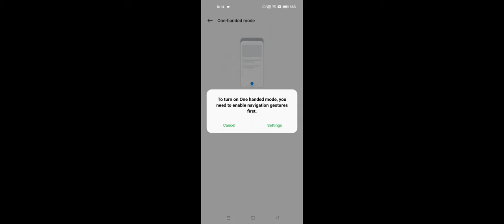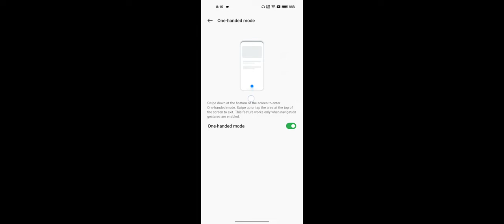OPPO A17 How To Use One Handed Mode